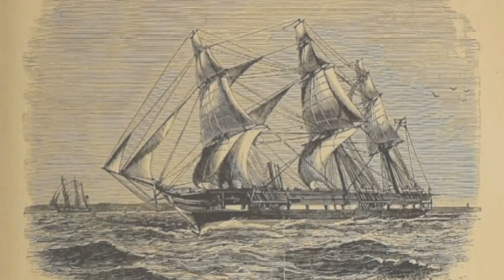Exploring the Wonders: Fascinating Facts about Pacific Ocean | Largest Ocean of the World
The Pacific Ocean is the largest and deepest ocean on Earth, covering more area than all the landmasses combined. It stretches from the Arctic Ocean in the north to the Southern Ocean in the south, and is bordered by the Americas to the east and Asia and Australia to the west. The Pacific Ocean plays a crucial role in Earth's climate, ocean currents, and marine life.

nature
live cam
philanthropy
annenberg foundation
never stop learning
pacific
ocean
coral
waves
hawaii
seals
whales
surf
sharks
pearls of the planet
pearl of the planet
The Pacific Ocean
big waves
Nature
Documentary
HD
Animals
Adventures
Wildlife
herring
salmon
sardines
snapper
swordfish
tuna
Great White
Sharks
shellfish
ocean
diving
cage
marlin
Galapagos
reefs
sea lions
grewhales
whales
sting ray
manta
hammer shark
migration
swarm
hunting
prey
fight
pelican
extinction
equator
circulation
fishing
nets
hydrosphere
continents
deep
Mariana Trench
Free High-Quality Documentaries
storm
perfect
ocean
boat
ship
sailing
sea
merchant
navy
cruise
vessel
heavy
waves
choppy
coast
california
hyundai
discovery
cargo
container
maritime
academy
training
cadet
deck
officer
PACIFIC OCEAN
WORLD'S LARGEST OCEAN
BIGGEST coral reef
the great coral reef
duniya ka sab sai barha samader
maha saager
sab sai barha saager
प्रशांत महासागर
अटलांटिक महासागर
Prashant mahasaager in hindi
প্রশান্ত মহাসাগর